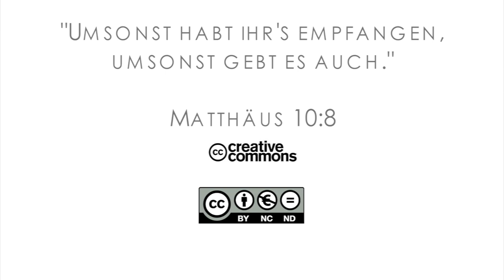15Q03 / 04-03 Missionare in der Bibel